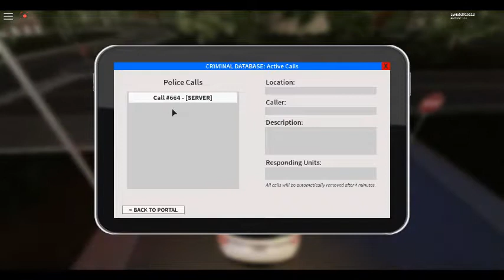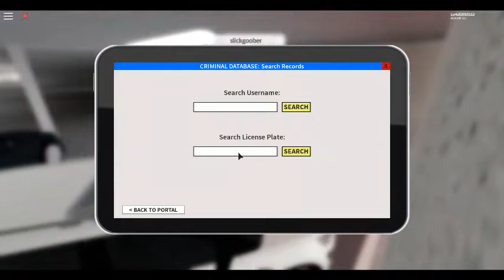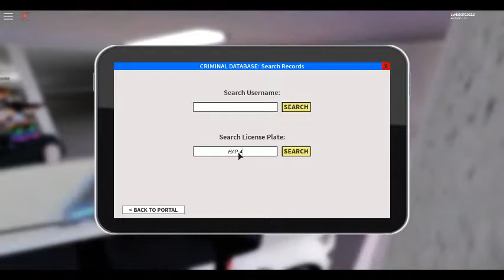Playing Emergency Response Liberty County ALPHA Ep 11